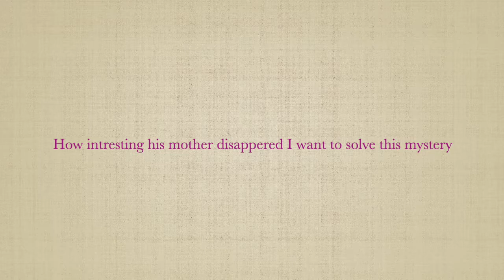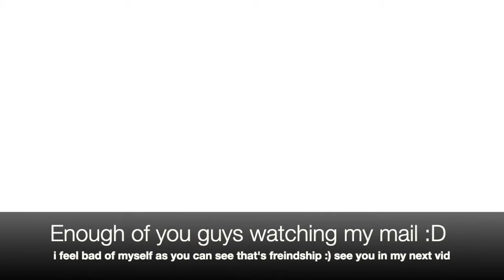Major Mayor Business 🚧🚦📝🏅 Part 1 ( Ed Field Adventure part 3 ) {Star Stable}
Mayor Jack hired himself as a mayor and now he think's it's boring just shuffeling paper around so he want's to hire some one else for the job watch to know more enjoy :3.